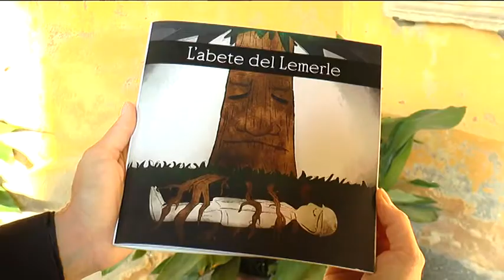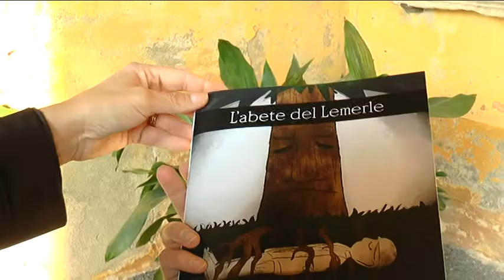Il milite non più ignoto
Piazzola sul Brenta (PD) - "L'abete dell'Emerle" dell'Ente di Formazione I.RI.GEM. vince il concorso "Il milite non più ignoto"